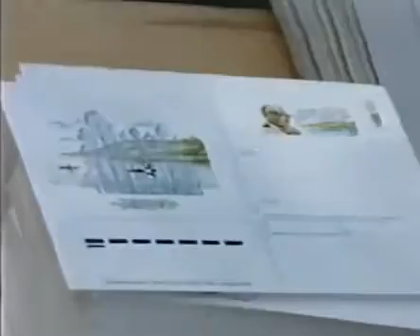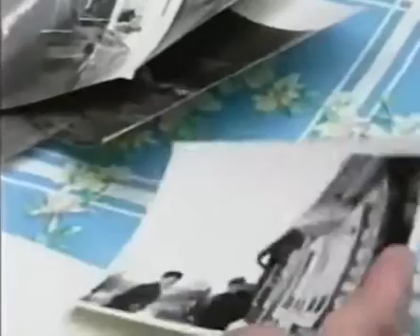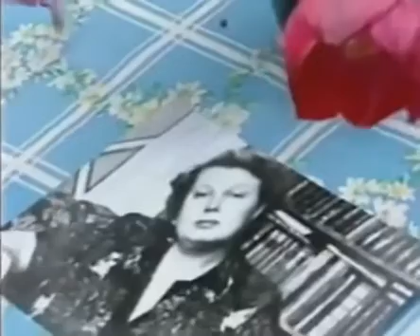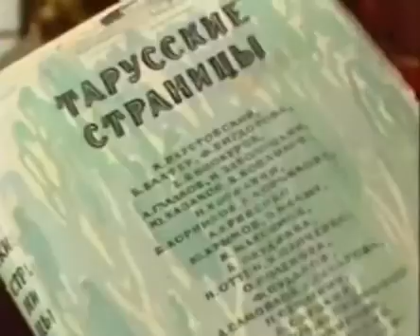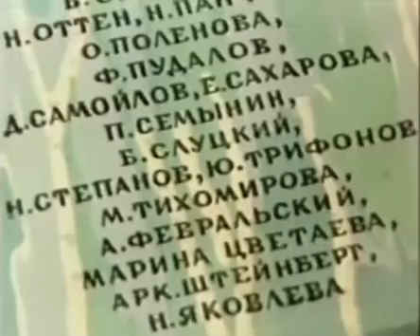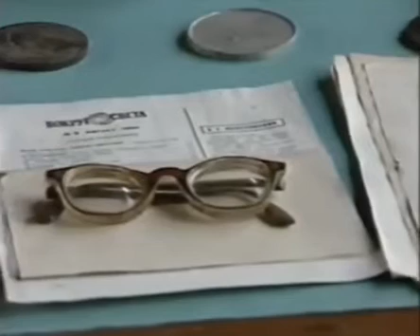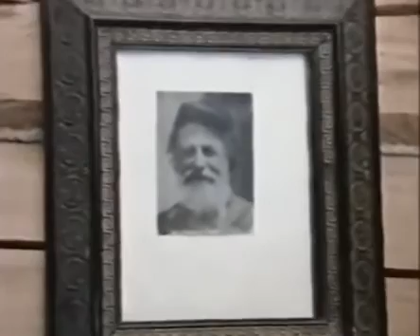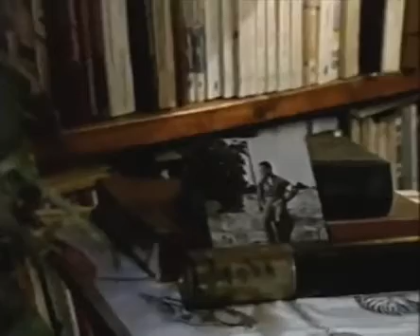Повесть о жизни. Воспоминания о Константине Паустовском. Май 1992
В передаче, посвященной творчеству и 100-летнему юбилею (отмечался в мае 1992 в г. Таруса Калужской области) писателя Константина Георгиевича Паустовского, приняли участие (в порядке появления на экране):
Алексей Владимирович Баталов (20 ноября 1928, Владимир, СССР — 15 июня 2017, Москва, Россия) — советский и российский актёр театра и кино, кинорежиссёр, сценарист, педагог, мастер художественного слова (чтец), общественный деятель. Герой Социалистического Труда (1989). Народный артист СССР (1976).
Владислав Зенцов – морской капитан
Илья Ильич Комаров (ум. 2009) – директор музея К.Г. Паустовского в Москве
Софи Олливье – сотрудник Университета Мишеля Монтеня, Бордо, Франция
Вадим Паустовский (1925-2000) – старший сын писателя
Александр Борщаговский (14 октября 1913 — 4 мая 2006) — писатель, сценарист, критик, публицист.
Борис Алексеевич Чичибабин (при рождении Полушин; 9 января 1923 — 15 декабря 1994) — русский поэт, лауреат Государственной премии СССР.
Галина Петровна Корнилова (21 июля 1928, Москва — 7 июля 2021) — советская и российская писательница-прозаик.
Галина Арбузова – литературный критик, кинодраматург, дочь К.Г. Паустовского, редактор и издатель его творческого наследия.
Булат Шалвович Окуджава (9 мая 1924, Москва, СССР — 12 июня 1997, Кламар, Франция) — советский и российский поэт, прозаик, сценарист, бард, композитор. Лауреат Государственной премии СССР (1991). Член Союза писателей СССР (с 1962 года) и партии КПСС (1956—1990).
Федор Поленов (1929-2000) - советский музейный работник, внук и исследователь творчества художника В. Д. Поленова, морской офицер, народный депутат Российской Федерации. Заслуженный работник культуры РСФСР.